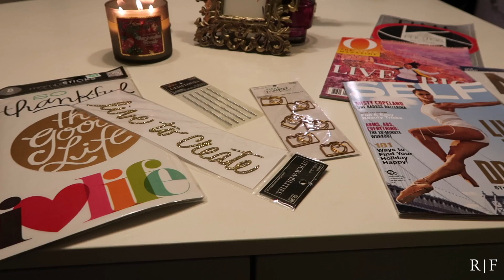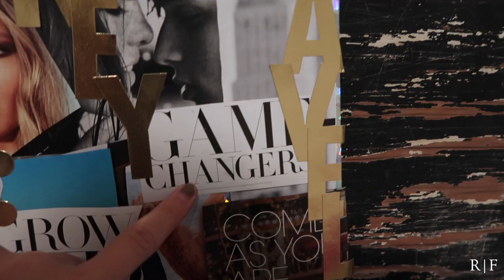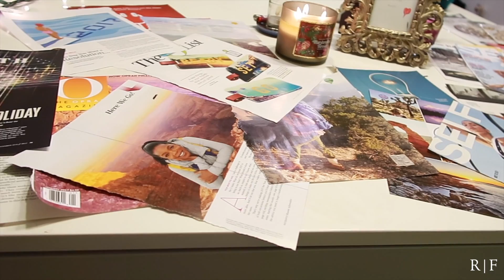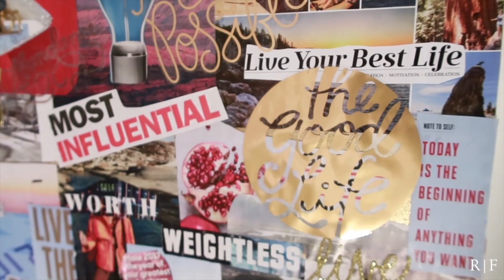MAKE A VISION BOARD WITH ME + LIFE STRUGGLES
Today I am taking you into something that is a little different. I am showing you how I create a vision board. A vision board is a creative way to display your goals and desires so you can see them every day and inspire you to stay motivated to make those dreams come true. Some people believe that this is a technique in visualization which is a way to envision the life you want to have and to ask the universe to grant it, some people use these for sheer inspiration while creating, and others use these as a reminder to stay focused. Whatever the reason, this is an enjoyable way to get creative and use your hands to make something that exemplifies who you are at this minute... wait WHO YOU WANT TO BE!!

Make sure you are very specific in your wording, use words like abundance, grateful, happy. Don't let there be room for interpretation. Because you might get those wishes in ways you weren't expecting!

Don't forget to stalk me on my other modes of social interaction, you can find me on SNAP, INSTA, TWITTER, and yes... PINTEREST - @RANDLEFORCINEL on every platform! (pretty easy, I know. Im smart.)